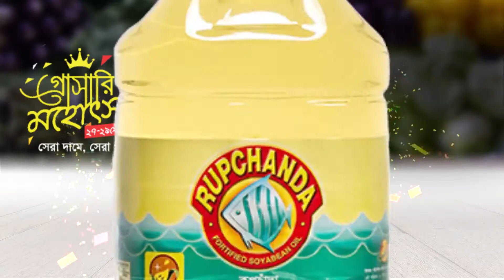রূপচাঁদা সয়াবিন তেল-৫১৫ টাকা/ ৫ লিটার!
এখন আর তেল নিয়ে টেনশন করতে হবেনা, রূপচাঁদা সয়াবিন তেল পাওয়া যাচ্ছে ৫১৫ টাকা/ ৫ লিটার দারাজ গ্রোসারি মহোৎসবে ২৭ থেকে ২৯শে সেপ্টেম্বর! সাথে আছে ফ্রি ডেলিভারি ও ১৫% ইনস্ট্যান্ট ক্যাশব্যাক bKash পেমেন্টে! বিস্তারিত জানতে চোখ রাখুন এখানে